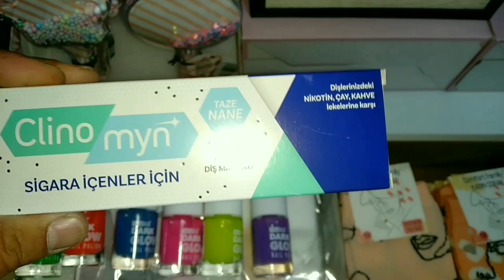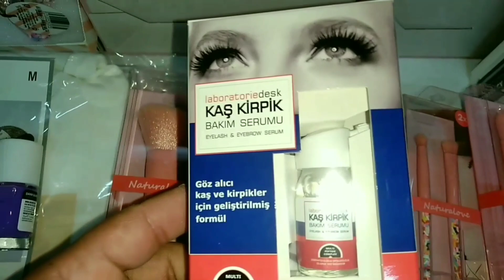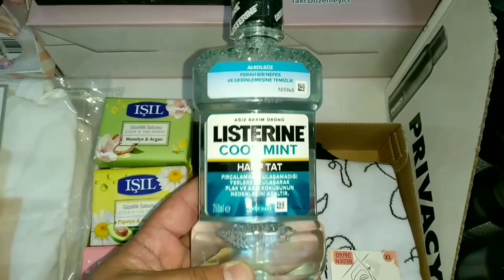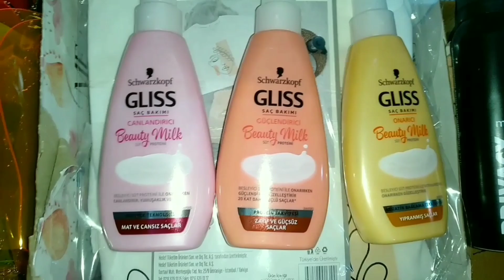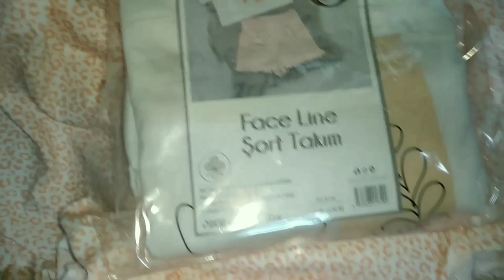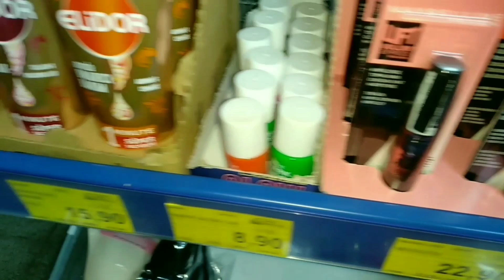BİM 10 AĞUSTOS AKTÜEL ÜRÜNLER/BİM SAÇ FIRÇASI/ MAKYAJ FIRÇASI/BİM 10 AĞUSTOS KOZMETİK ÜRÜNLER